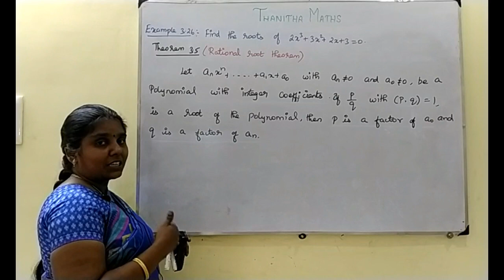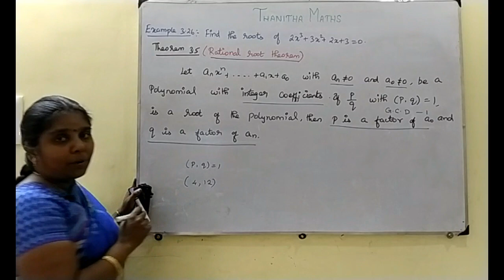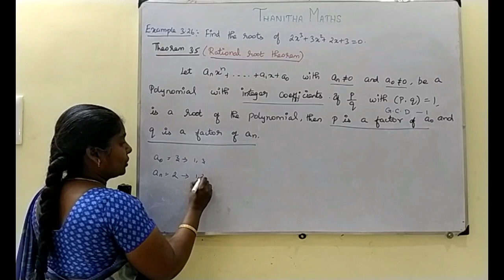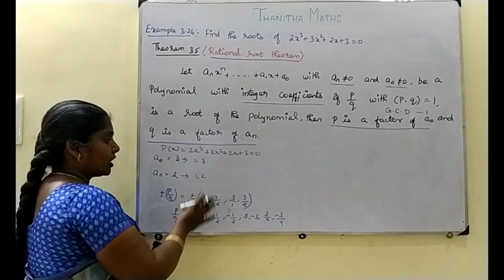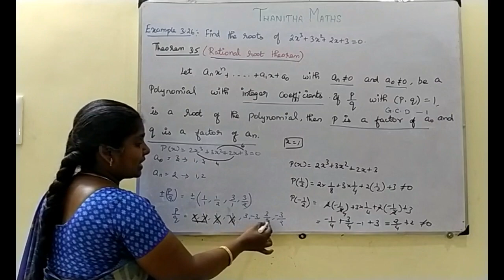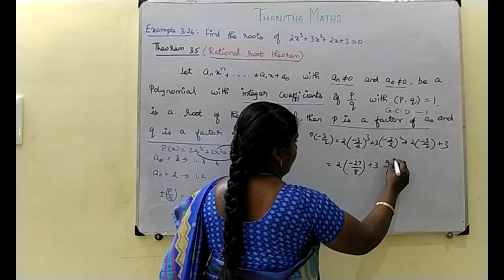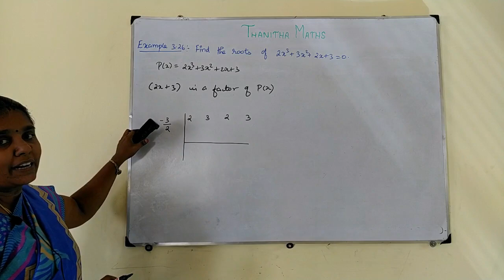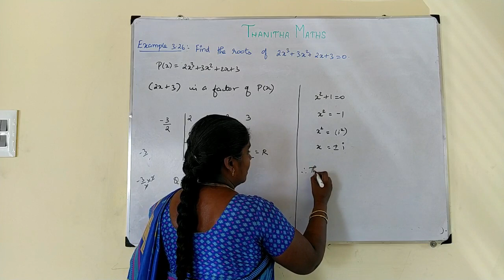12th Maths, Example : 3.26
12th Maths, Chapter - 3(Theory of equations), Example : 3.26 is solved and explained. CHAPTER 3 – Theory of Equations
3.1 Introduction
3.2 Basics of Polynomial Equations
3.3 Vieta’s Formulae and Formation of Polynomial Equations
3.4 Nature of Roots and Nature of Coefficients of Polynomial Equations
3.5 Applications to Geometrical Problems
3.6 Roots of Higher Degree Polynomial Equations
3.7 Polynomials with Additional Information
3.8 Polynomial Equations with no additional information
3.9 Descartes Rule